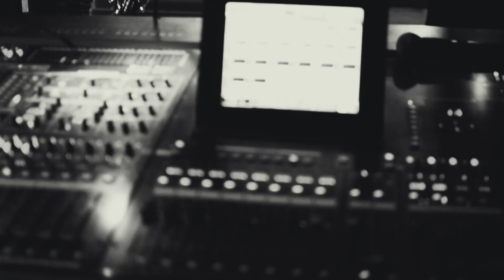Dani Fontenelle, Guga Salles - VIDA DE SOLTEIRO (Official Music Video)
Composição: Dani Fontenelle e Guga Salles

Ballet: Wallace Coutinho

Maquiagem: Karine Marques

Cabelo: Dani Marroque

Figurinos: Cibele Silva

Produção: Amanda Moraes e Fabrini Tapajós

Parceiros: Werner Coiffeur

Captação e Imagens: Leandro N. Silva e Melro Produções

Arte: Leandro N. Silva

Locação: Espaço Hall